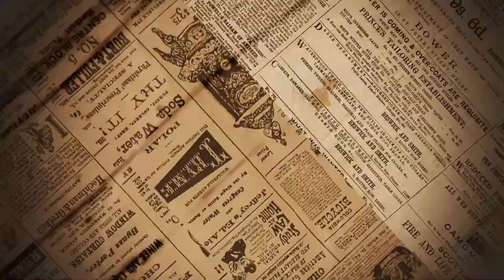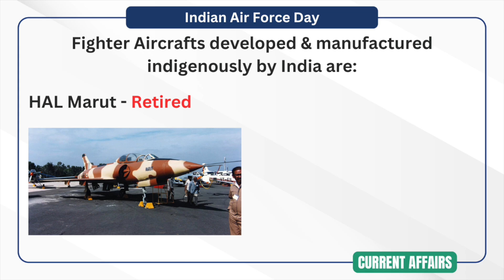Why Indian Air Force Day celebrated in 8 October?| Current Affairs | Crack UPSC 2025 | Veranda IAS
Enter your details in this website to get free counselling

Veranda IAS - Academy for Civil Service Aspirants (ACSA)
India's 1st Holistic Residential Program.

Mr. U. Sagayam IAS (VR)
Chief Mentor,
Veranda IAS.

✅ Residential Programme.
✅ Online Live classes.
✅ Online Evening & Weekend Batches
✅ Tamil Literature Optional
✅ Sociology Optional

0:00 - Intro
0:20 - Historical background
0:50 - About IAF
1:12 - Contributions of IAF
1:32 - Indigenous Aircrafts of India

current affairs
upsc 2025
Why do we celebrate indian air force day on 8 October